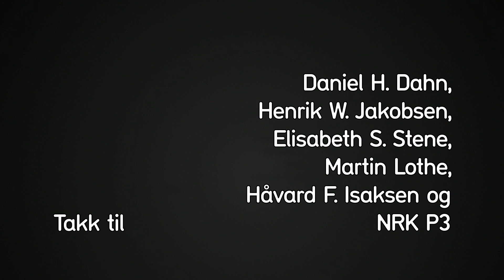Sivert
Sivert har et stort hode og blir mobbet i barnehagen. En dag skjer det noe som endrer livet hans for alltid.
En kortfilm produsert av Kindergarten Media. Basert på en historie av Bjørn Eidsvåg